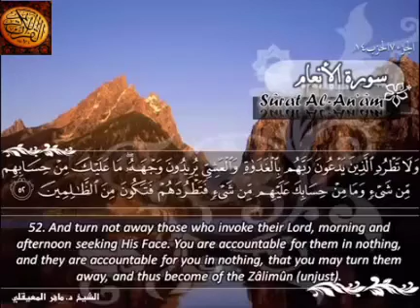ولا تطرد الذين يدعون ربهم